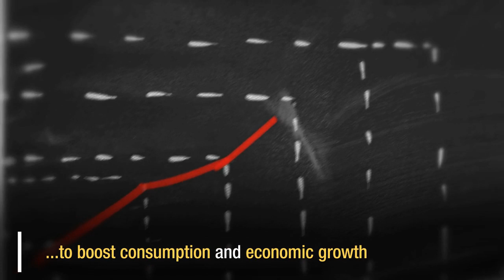Nirmala Sitharaman should give tax benefits to common man, remove MAT in Budget: Experts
Sitharaman, the first full-time woman finance minister, is set to present her maiden Budget on July 5 in the Lok Sabha.

Finance Minister Nirmala Sitharaman should consider increasing the income tax exemption limit to at least Rs 3 lakh and abolish minimum alternate tax (MAT) for companies to boost consumption and economic growth, suggested tax experts.

In the run up to Budget 2019-20, she would be holding intensive consultations with trade and industry bodies, besides other stakeholders. Industry chambers like CII and Ficci have already made detailed presentations on their suggestions for the Budget.

"While India will not remain unaffected from the global economic situation and domestically too there are challenges, the common man does have lot of hope (from the Budget)," said Kuldip Kumar, Partner & Leader, Personal Tax, PwC India.

RELATED NEWS
DCC may decide on 5G spectrum auction, mobile network in Naxal-hit areas
Rupee firms up by 10 paise to 69.34 against US dollar
Xi Jinping heads to Bishkek to attend SCO summit; Set to meet PM Modi
In the interim budget presented in February, the government had extended full tax rebate to those having income of up to Rs 5 lakh without any change in the tax slabs. The rebate was earlier capped at income of up to Rs 3.5 lakh.

The move largely benefited the lower income group whereby individuals with income up to Rs 5 lakh have to pay no taxes.

"The government may raise the basic exemption limit by Rs 50,000 (from Rs 2.5 lakh to Rs 3 lakh) extending the benefit to all or alternatively, 5 percent slab may be raised from Rs 5 lakh to Rs 7.5 lakh thus reducing the tax burden from 20 percent to 5 percent for this category," he said.

The PwC tax expert also suggested that to give a push to the housing sector and also incentivise the taxpayers to buy their own house, the deduction for housing loan interest may be raised to Rs 3 lakh from the current Rs 2 lakh and the cap of set-off of loss against other income may be removed.

S Vasudevan, Partner with law firm Lakshmikumaran and Sridharan, said that certain provisions in the Income Tax Act need to be revisited to reduce hardship.

For instance, applicability of MAT on companies enjoying tax holidays needs to be reconsidered as it entails additional cash outflow in the initial years. Incentives provided in the form of exemptions/deductions provided to infrastructure companies get offset by MAT, he said.

"Apart from adversely impacting the cash flows, many times the companies are not able to fully utilise the MAT credit in future years.

"As most of these incentives have already reached a sunset stage, the possibility of further extending benefits to newly set up entities needs to be considered," Vasudevan said while making a case for abolition of MAT.

Naveen Wadhwa, DGM, Taxmann, said the first NDA government in its maiden Union Budget presented in 2014 had raised the tax exemption limit, interest on housing loan and Section 80C of IT Act deductions. But in the next consecutive budgets, it did not give much benefits to individual taxpayers.

"The government should consider raising the limit of tax free income to at least Rs 3.5 lakh, Rs 3 lakhs for Section 80C deductions and Rs 3 lakh for interest on housing loan.

"By raising the limit of deduction under Section 80C and for interest on housing loan, the government would be able to channelize more savings in the economy and ensure housing for all under the Pradhan Mantri Awas Yojana," he said.

Industry chambers, in their representation to the finance ministry, have also pressed for abolition of MAT and reduction in corporate and personal income tax as these steps would help in increasing consumption and in turn promoting economic growth.

In her budget, the 59-year-old JNU alumnus Sitharaman will have to address slowing economy, financial sector troubles like rising NPAs and liquidity crisis in NBFCs, job creation, private investments, exports revival, agrarian crisis and raise public investment without compromising on fiscal prudence.

The first session of the newly-elected 17th Lok Sabha will be held from June 17 to July 26.

The Economic Survey for 2019-20 will be tabled on July 4 followed by the presentation of the Budget the next day.